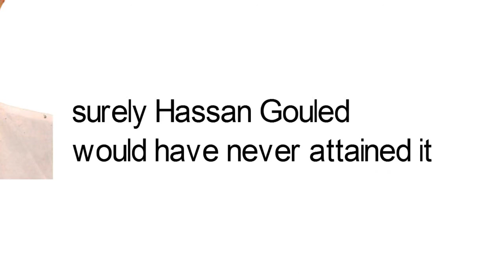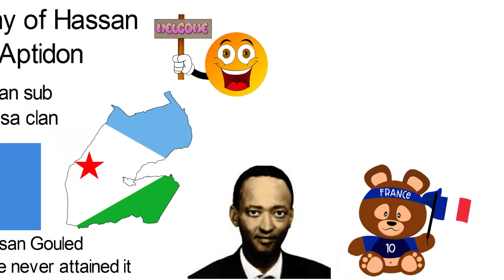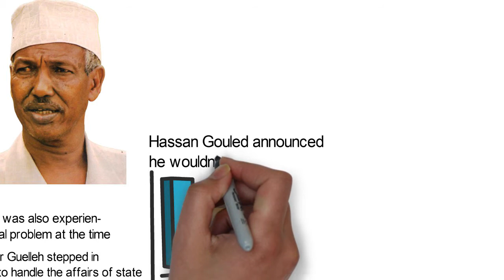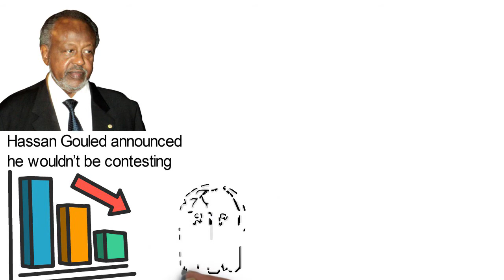Biography of Hassan Gouled Aptidon, first Prime Minister and first President of Djibouti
For Djibouti the man who had the honor of being the first Prime Minister and first President was none other than Hassan Gouled Aptidon. Born on the 15th of October 1916, if place of birth determined greatness, surely Hassan Gouled would have never attained it, having been born in the small and remote village of Garissa in the Lughaya district, in then Somaliland. Although the sub-clan he was born into was a politically powerful one, the Mamassan sub clan of the Issa clan. He would go on to play a very crucial role during the period his nation struggled to gain independence from France and in the nation’s post-independence era.